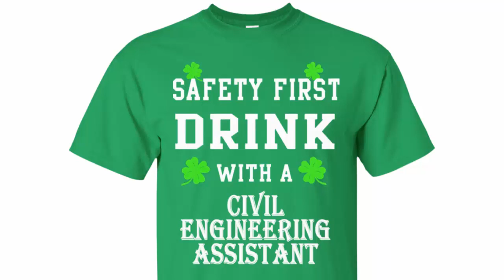SAFETY FIRST DRINK WITH A CIVIL ENGINEERING ASSISTANT